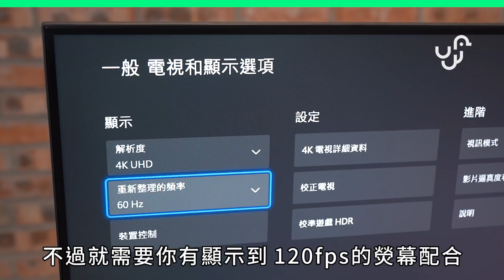【實試】Xbox Series X / S 實試 入 Game 快 70% + 光影效果更逼真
無論係開機定係 Load Game 速度
Xbox Series X / S 都比上一代快好多 🏃‍♂